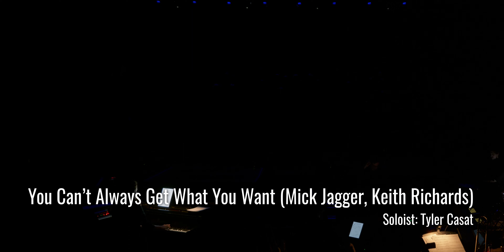What Are Choirs For?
Bishop's University Singers
March 30, 2023
Artistic Director: Fannie Gaudette
Conductor: Jamie Crooks
Sound: Larry O'Malley
Technical director / lights: Benoit Brault
Assistant technical director: Eric Saucke-Lacelle
Videographer: Matthew Gaines
Choreographer: Tyler Casat
Costumes: Laura Fernandez
Administrative assistant: Michael Eby
Guitar: Alex Cattaneo
Bass: Mathieu Tarlo
Drums: Anthony Hébert
Trumpet: David Robitaille
Saxophones: Robert-Étienne Siméon
Trombone: Olivier Hébert
Piano / keyboard: Tyler Casat & Fannie Gaudette
Box office - Chantal Veilleux
Stage Hands - Schuÿler Edgar-Holmes, Orion Gokiert,
Suzie Klemmer, Rachel Mathews, Bea Rouse
Poster - Benj Tabah & Justine Trempe
Program - Fannie Gaudette, Sonia Patenaude
Photographer - Jessica Garneau
Social media & photo - Morgane Davis-Demers,
Damita Melchi, Felix Sylvester